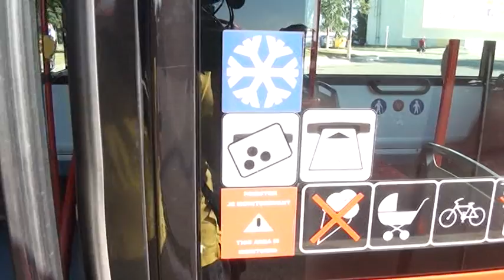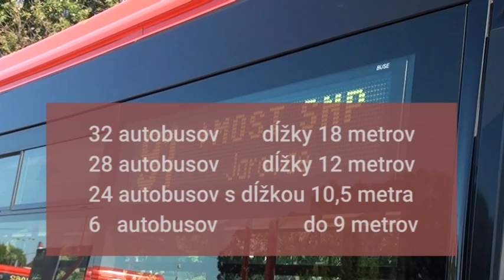K3155 BA bude mat nove autobusy